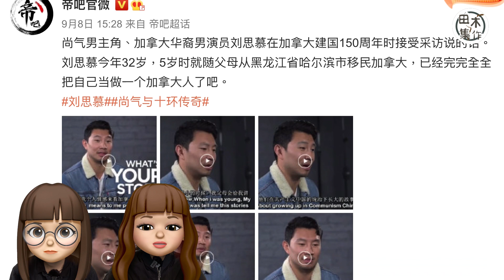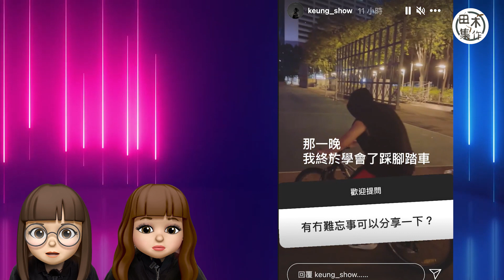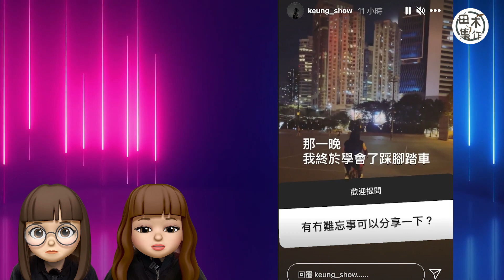網傳吳亦凡醫院睇性病短片｜劉思慕被指舊訪問言論辱華｜梁朝偉出海同陽光玩遊戲｜陳法拉自製memes tag廣東話網民｜姜濤夠薑偷拍毛姐瞓覺｜田木ENT｜20210909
吳亦凡早前涉姦被捕，今日網傳一段疑係佢去睇醫生嘅片段，畫面中嘅吳亦凡全身包到實，雙腳鎖咗腳鐐，有指係去睇性病，究竟點樣證明就係吳亦凡？睇今日嘅不《田木ENT》，一齊搵答案啦！

仲有更多《田木集作》嘅片，可以喺呢度睇到搵到👇🏻👇🏻👇🏻